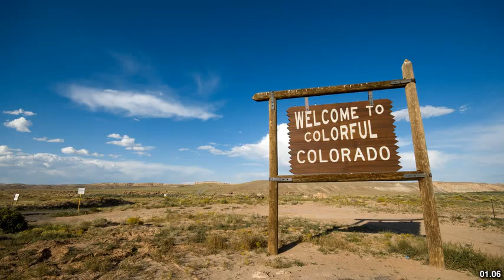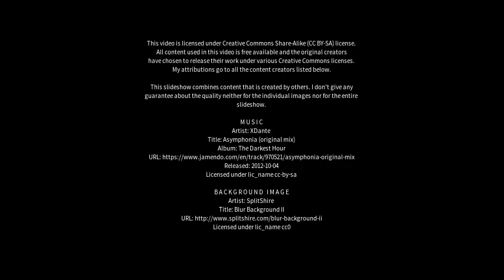Best places to visit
Best places to visit - Colorado (Brazil) Best places to visit - Slideshows from all over the world - City trips, nature pictures, etc.